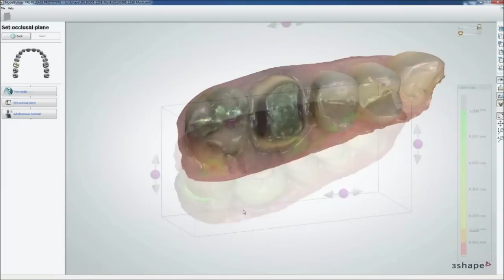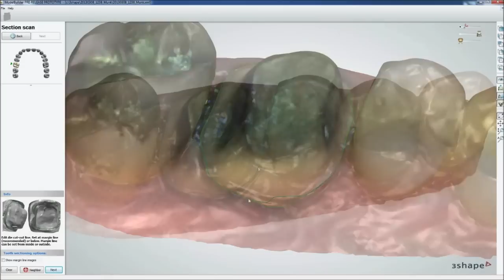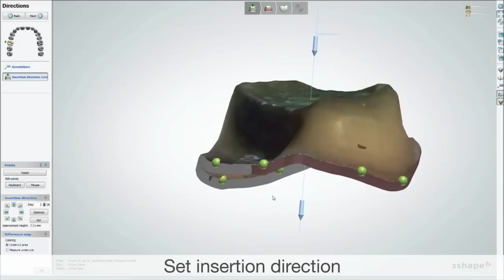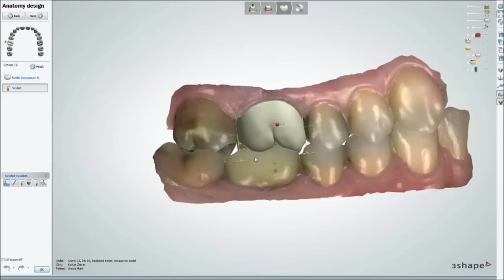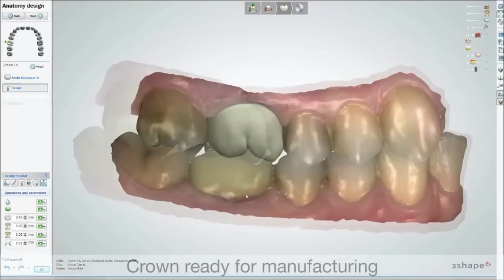3Shape Color TRIOS Design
Argen Canada Now Offers the 3Shape TRIOS Color POD and 3Shape D900 Dental Scanner in Full Color